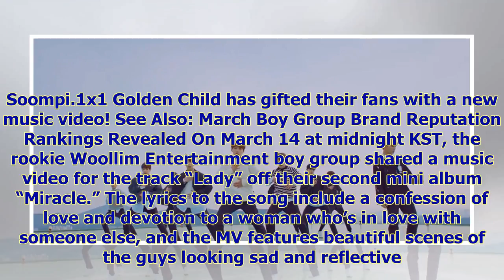Watch: Golden Child Confesses Love In "Lady" MV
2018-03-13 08:50:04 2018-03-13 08:50:03 Display. Sharethrough. Soompi.1x1 Golden Child has gifted their fans with a new music video! See Also: March B...